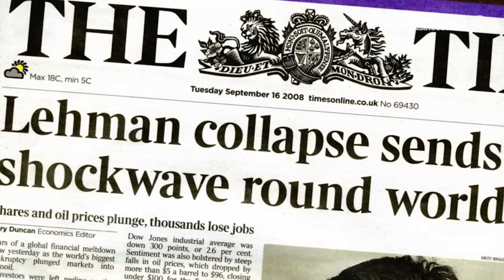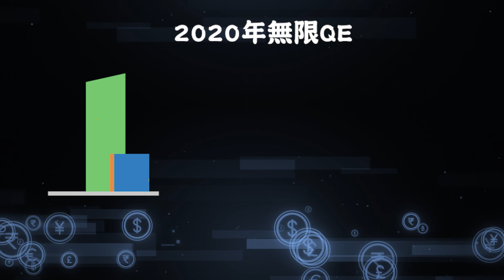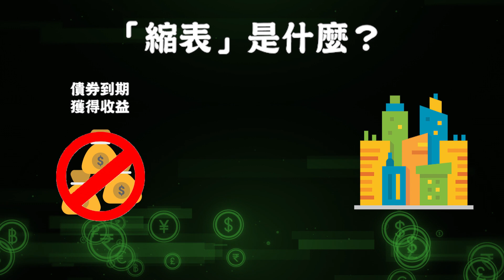為甚麼美聯儲最近瘋狂加息？加息又點解可以令通脹降溫？加減息對黃金同市場有咩影響？帶你4分鐘學懂經濟熱話！加息週期 減息週期【新手教學 EP10 | 抗通脹 學買金｜加息｜黃金｜縮表｜投資教學】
近年市場離不開加息/通脹等等，為何之前加息，黃金不跌反升？一向美元同和金呈反比，奇怪會出現美元走強，金價同時走強的現象呢？主要原因，在影片中會詳細說明，基於美聯儲緩和不到高通脹、糧食緊張及戰爭等問題，資金流向黃金避險實屬不常見現像。
各位投資新手或有經驗的收藏家，如有更多問題歡迎留言討論！

本片所提供的資料只供參考分享用途，並不構成任何投資買賣邀請/建議。投資涉及風險，金銀價格變幻莫測，買賣前應做足功課，及考慮個人承擔能力。

👶黃金投資新手教學全整合📚

哩個世界竟然有貴金屬投資天書?!去下邊個Link度睇下啦📚
《避險之王者》－ 新手入門教學及金銀幣大圖鑑
《避險之王者2 － 唯金不破》進階投資教學及貴金屬政經歷史知識

00:00 引言
00:21 高通脹原因 1A：2020年無限QE
01:09 高通脹原因 1B：美國減息
01:34 QE量貨寬鬆的反效果
01:47  高通脹原因 2：全球資源短缺
02:20 緩和通脹方法 1：縮表
02:54 緩和通脹方法 2：加息
03:14 今次升息，金價不跌反升？
03:22 美聯儲能力解決通脹危機？

Henry Li 李俊亨｜金銀幣及現貨金買賣專家